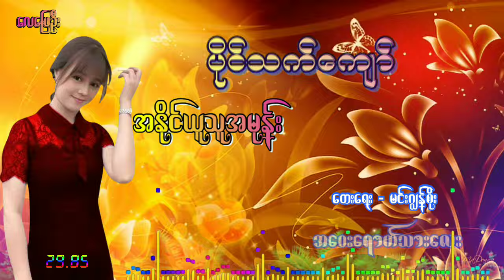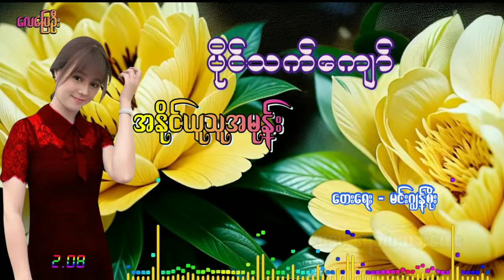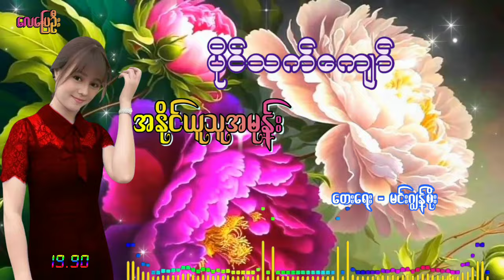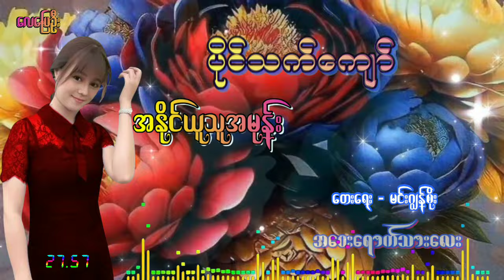အနိုင်ယူသူအမုန်း တေးရေး မင်းဂျွန်စိုး တေးဆို ပိုင်သက်ကျော်